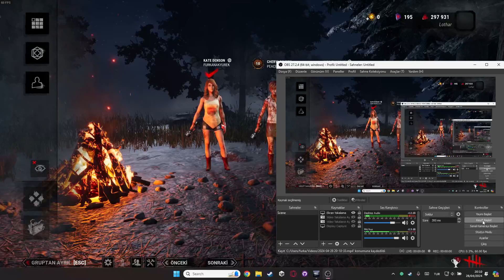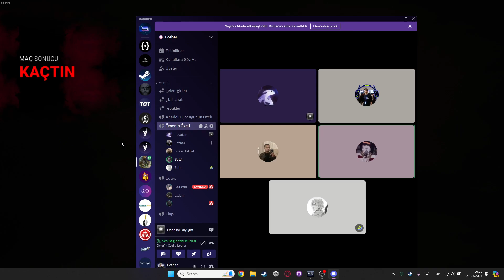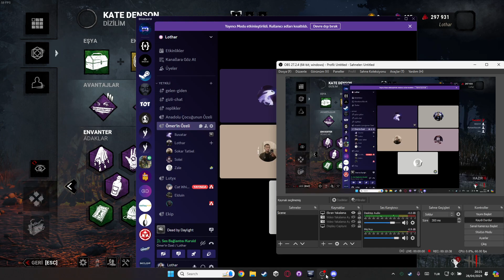DEAD BY DAYLIGHT OYNUYORUZ TAYFAYLA #1